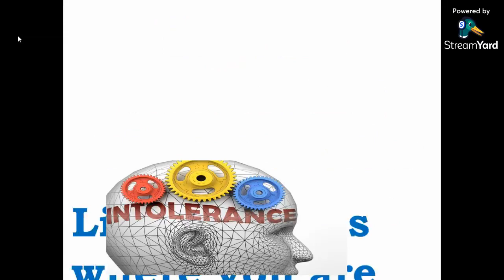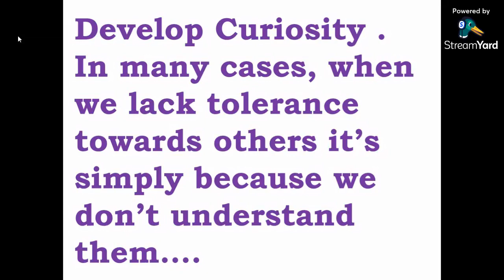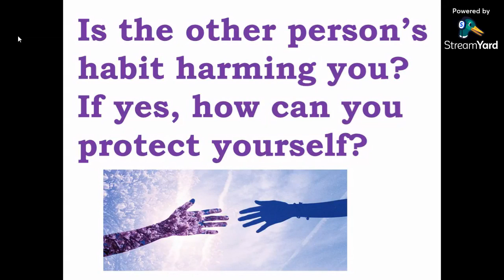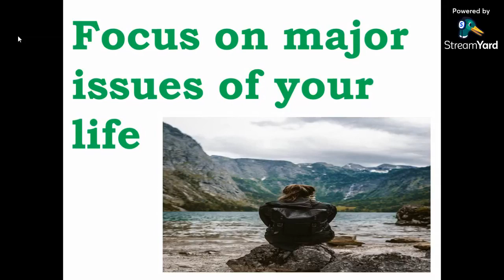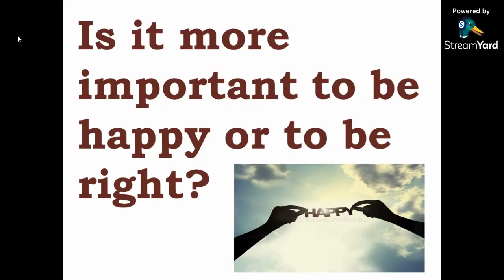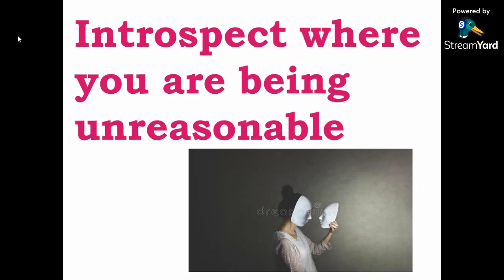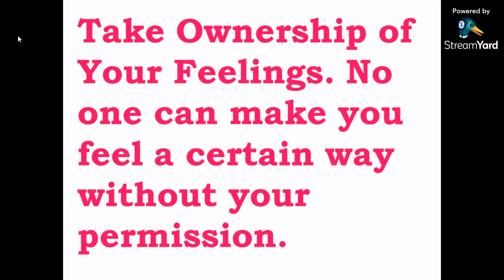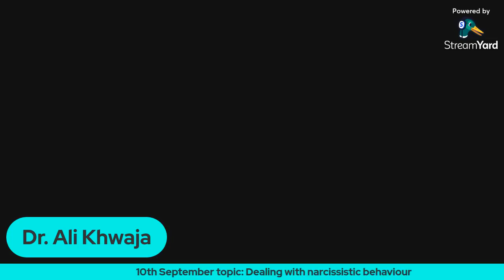tolerence vs Acceptance